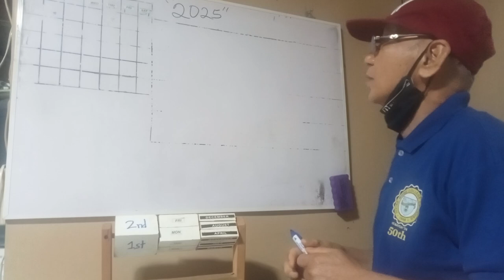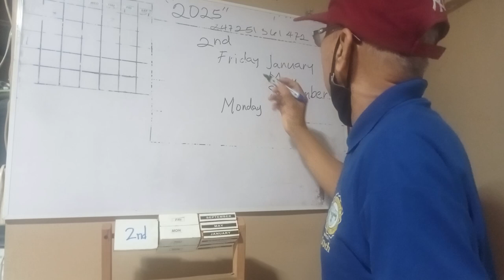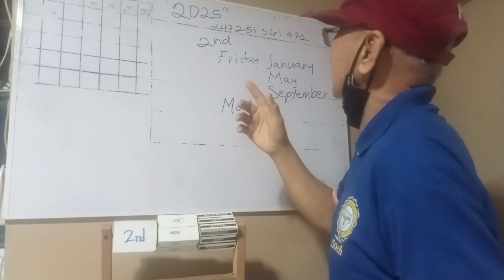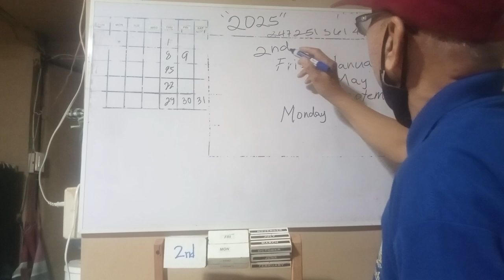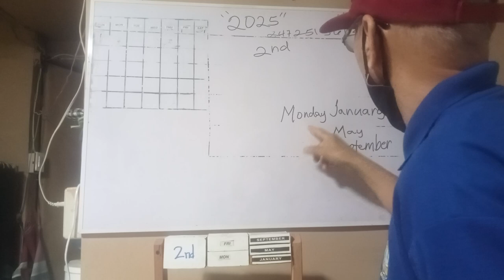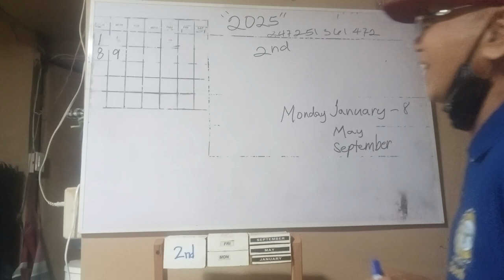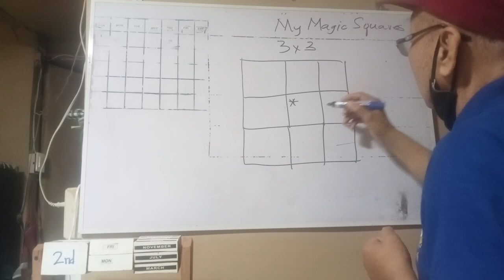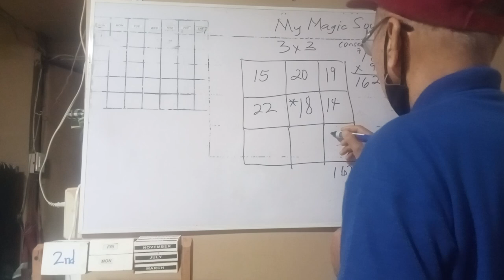My brain calender with magic squares